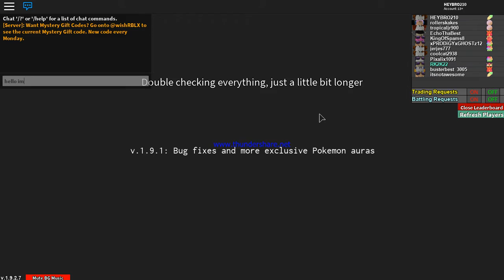Roblox Project Pokemon With Friends Part 5